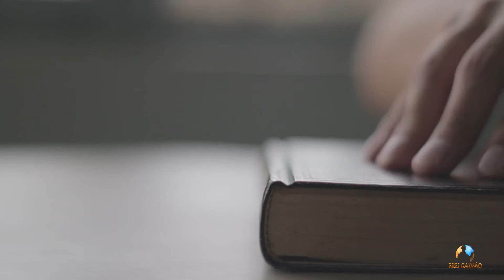DESCOMPLIQUE A SUA VIDA - FREI LEANDRO COSTA, OFM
O Frei Leandro nos ensina a pedirmos a Deus o dom da sabedoria para que saibamos administrar a nossa vida e assim termos uma vida descomplicada.

Acompanhe, curta e compartilhe !